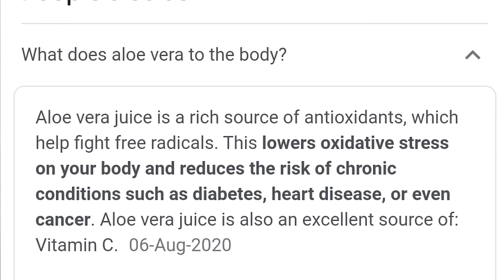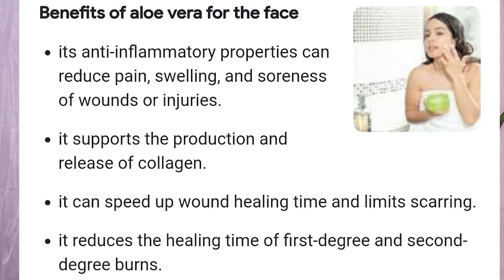7 Days Glass Skin Challenge | Promising transformation - soft, plump, healthy, glowy, spotless skin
Hi everyone.
In todays video I am going to tell you how to get soft, plump, healthy, glow, spotless skin in only 5 mins.

Keep loving
Keep supporting

Xoxo

diy, home remedy,